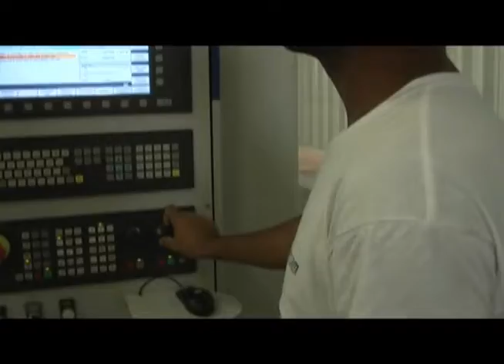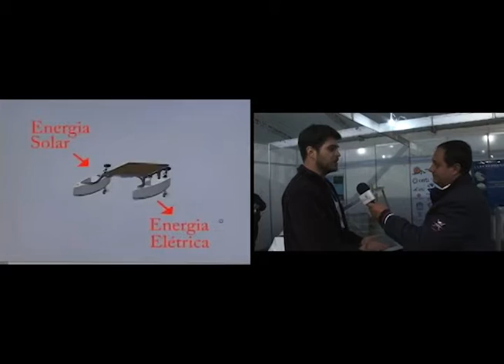Náutica e Cia 23 julho 2011 - Boco 02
O programa náutica e cia traz mais novidades da Exponáutica. Uma Equipe da UFSC traz até o evento, uma embarcação movida a energia solar. Ainda na Exponáutica, uma conversa com Hermeson Diniz, gerente comercial da Schaefer Yachts. Direto de Buenos Aires, conheça o BuqueBus. Também na argentina, a continuação da matéria que apresenta o Rio Tigre. No quadro Dicas de Manutenção, Murilo Siqueira mostra uma interface capaz de dignosticar problemas dos motores Yamaha. E ainda grandes imagens da lancer 277.